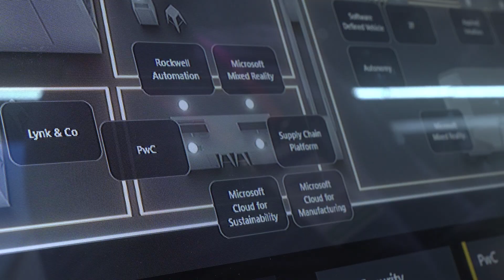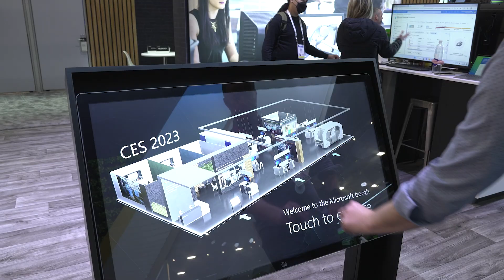Connected Solutions at CES: Boosting efficiencies with IoT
Powered by the internet of things, PwC’s Connected Solutions add intelligence to ordinary, everyday assets in a way that is practical, simple and cost efficient.